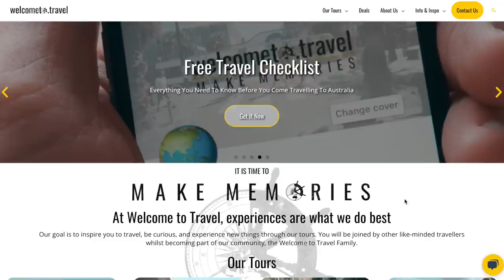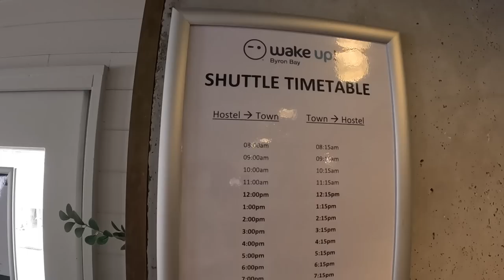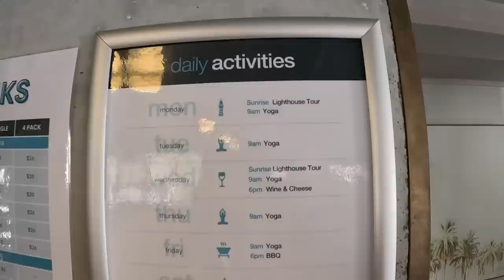BACKPACKING BYRON BAY 🇦🇺 Australia East Coast Vlog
I'm back in Australia! 🥳 This is the start of a new backpacking trip heading up the East Coast from Byron Bay to Cairns.
In Byron Bay, I stayed in Wake-Up Hostel. I went kayaking with dolphins, watched the sunrise from the lighthouse, went snorkelling in the sea and chilled on the beach.

MORE VIDEOS IN AUSTRALIA 2023 - coming soon